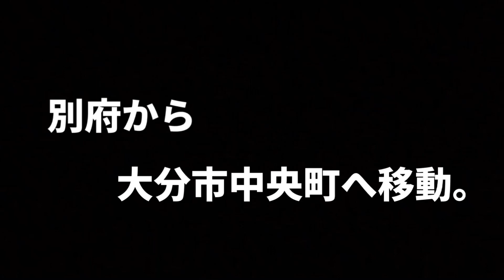【別府グルメ】2022.3/12. 牛楽第7弾‼︎ 3人で食べ放題3700円コースを食らう‼︎【別府焼肉】【牛楽】【森もっこ】【飯テロ】【大分焼肉】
焼肉牛楽
【大分県別府市石垣西１丁目３−４６】
基本年中無休

食べ放題90分3700円コース「税別」ラストオーダー無しの90分！　ソフトドリンク飲み放題500円「税別」アルコール飲み放題1500円「税別」

牛楽第6弾‼︎ 常連様限定カウンターで食べ放題3700円コースを食らう‼︎⬇︎⬇︎